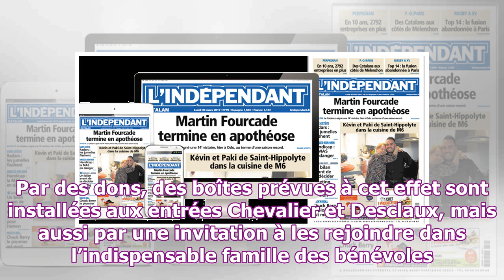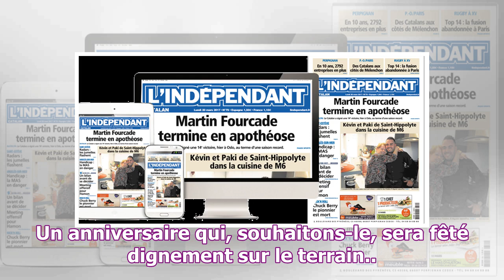Usap-béziers, un derby suffit-il à motiver les supporters? réponse ce vendredi soir